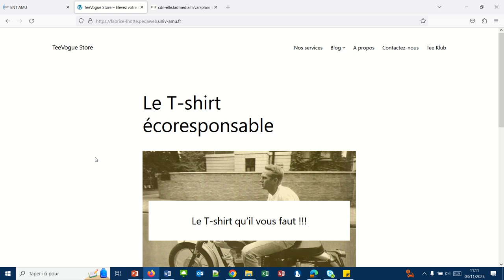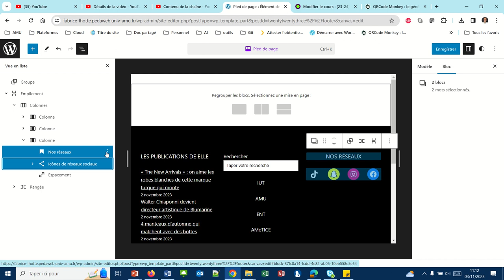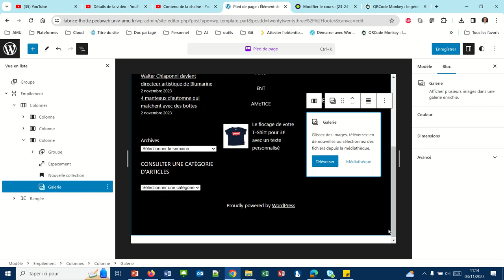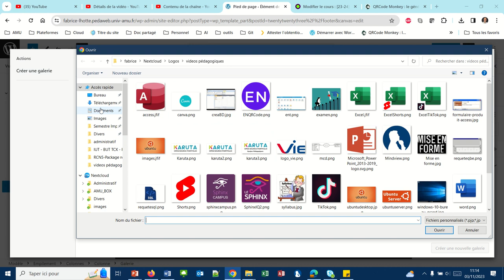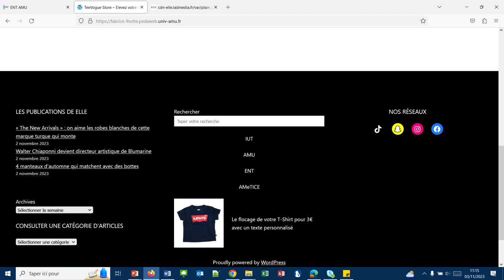Comment afficher une galerie d'images sur mon site WordPress ? (WP027)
Le bloc galerie permettra de créer automatiquement une galerie simple.